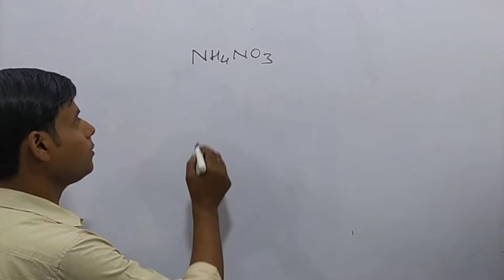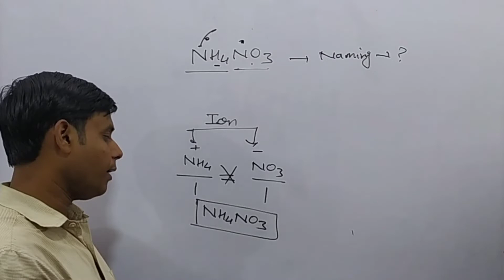How to write name for NH4NO3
In this video we will write the correct name for
NH4NO3